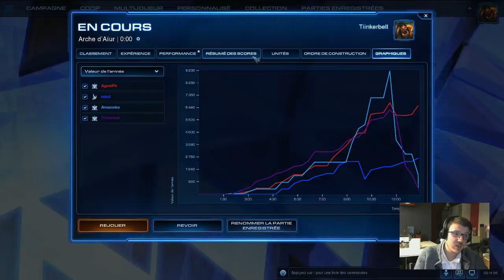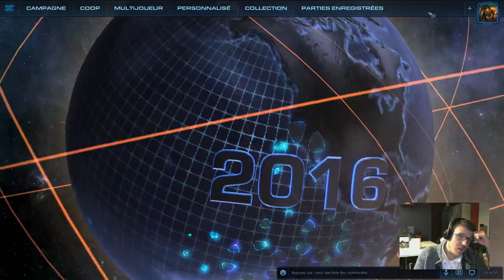Le_Batave - Starcraft - plus de drops, moins de flops ! [ENG-FR]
Revivez les Replays Live Stream Twitch de la chaîne G4melab.fr directement sur notre chaîne youtube rangée par playlist par jeux.
Vous pouvez retrouver également l'ensemble de nos vidéos sur notre site G4melab.fr sur la section Vidéos ou Séries du site.